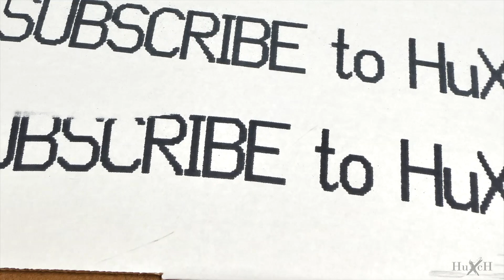lasers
I know this is the shortest review video ever, but let me know if you want to see more! This thing is so customizable w/ fonts, designs, etc...It's WILD.

love you.

-huxch

P.S. How dope is my new car tho? ;P